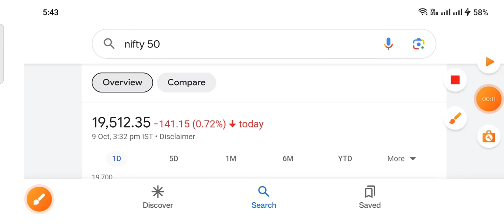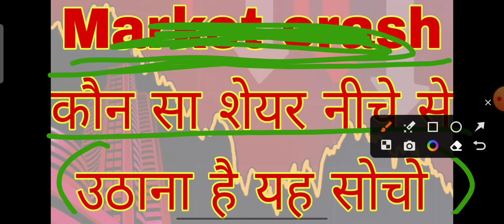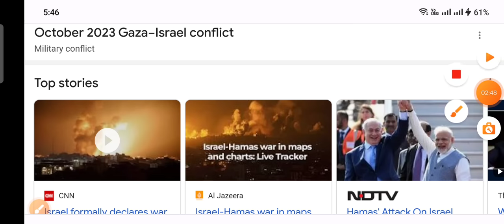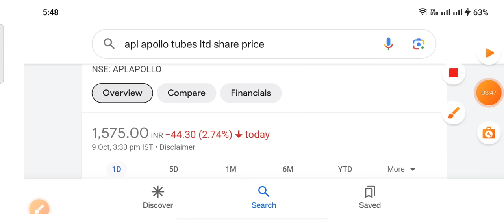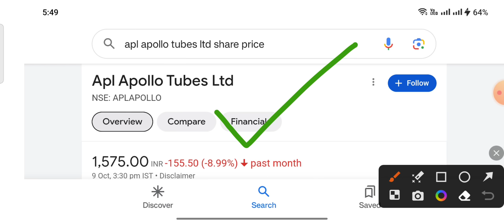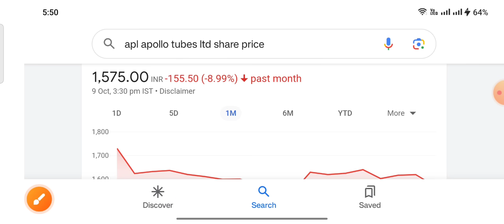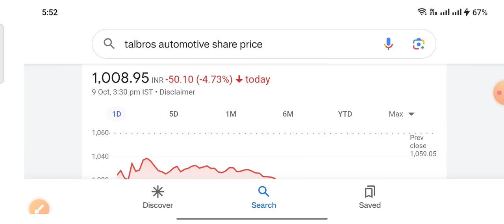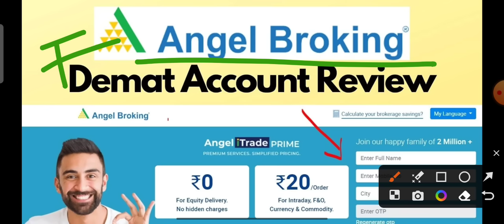Market crashed कौन सा शेयर नीचे से उठाना है यह सोचो Talbros Automotive Components